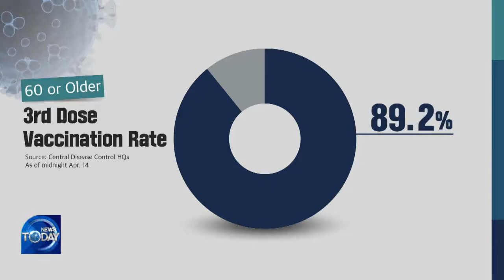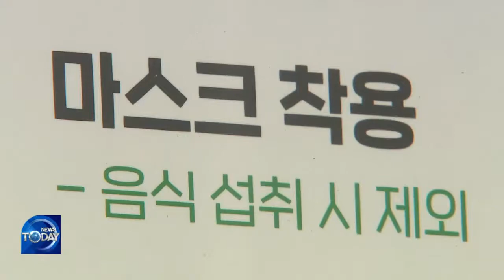4TH DOSES FOR ELDERLIES BEGIN (News Today) l KBS WORLD TV 220414